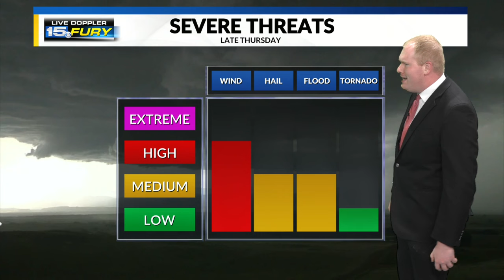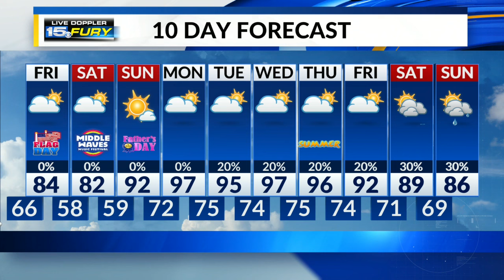Hot with strong storms Thursday evening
Damaging winds is the highest concern this evening.